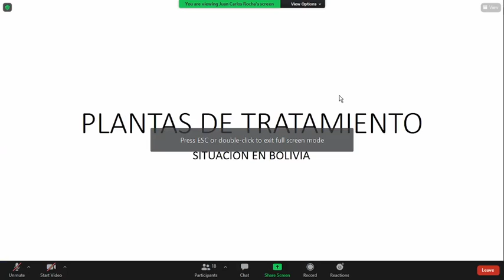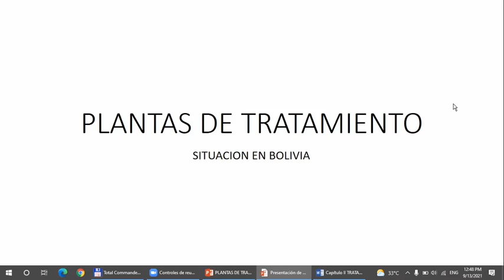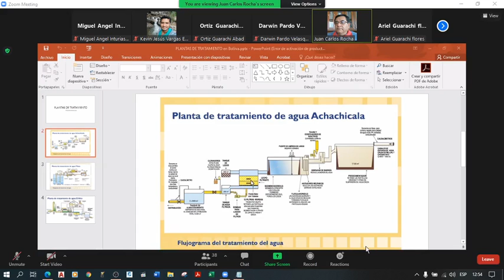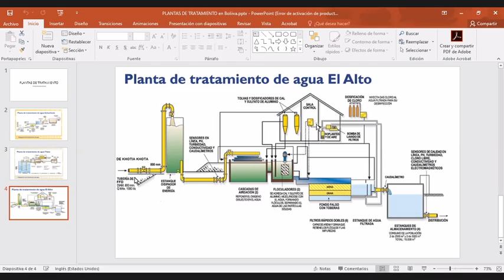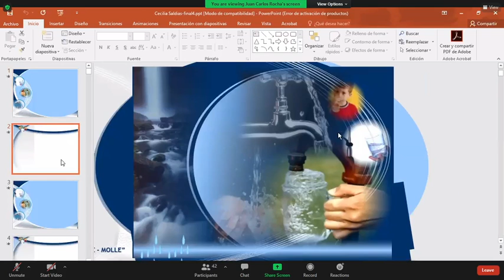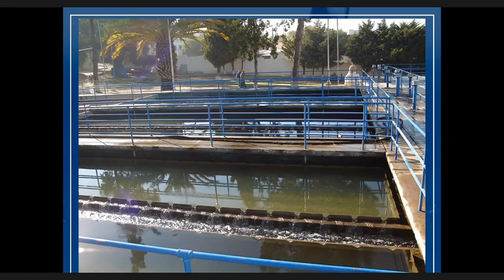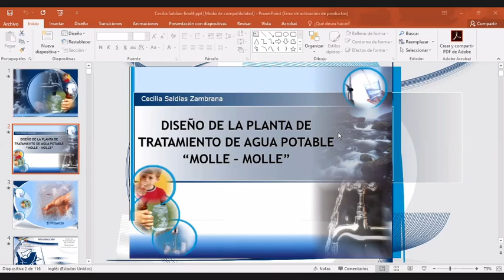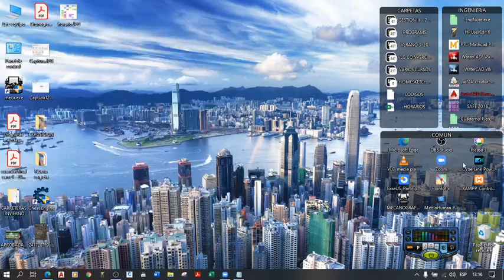4 PLANTAS PURIFICACION Situación en Bolivia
GESTION II-2021 ING. CIVIL UMSS
FECHA: 13/SEP 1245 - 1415 pm